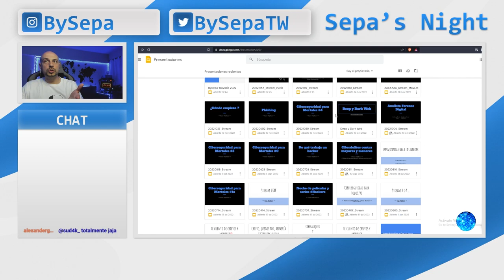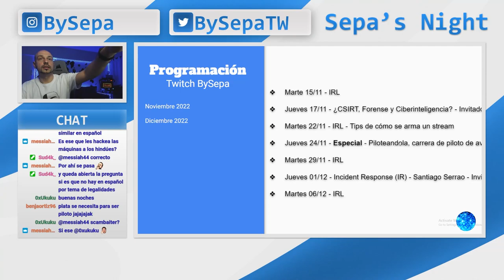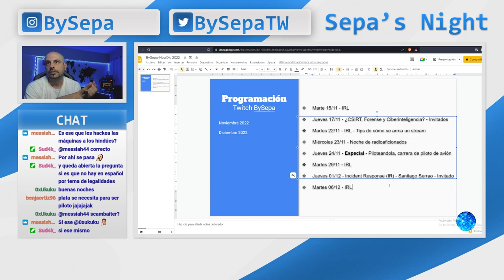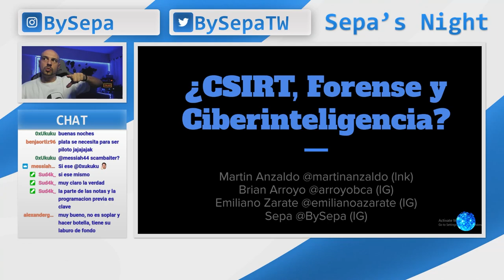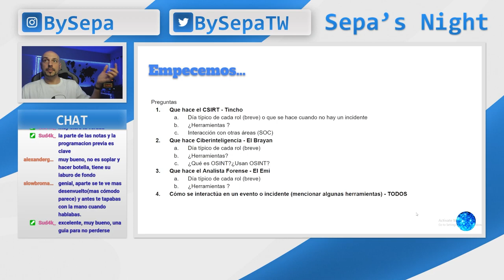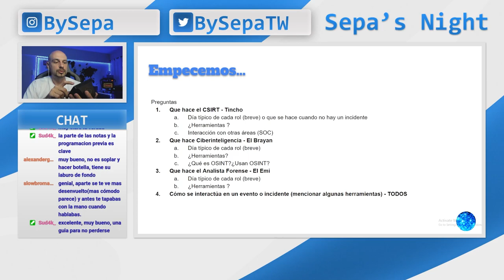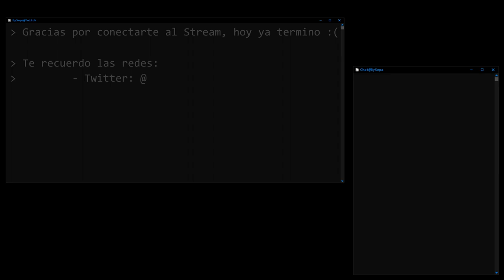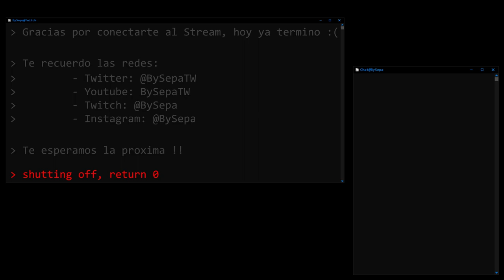Sepa's Night - Como empece en el stream, tips y ejemplos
Este video es un extracto del vivo realizado el 22/11/2022 en mi canal de Twitch (BySepa) donde hablamos de como empece en el stream, algunos tips para comenzar, experiencias y algunos ejemplos de material que utilizo para armar los vivos.